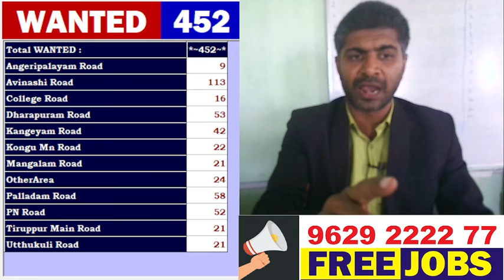சற்று முன் வந்த JUST NOW 2942 NEW JOBS உடனடி ஆட்கள் தேவை!! 100% FREE TODAY JOBS GVS TAMIL NADU JOBS